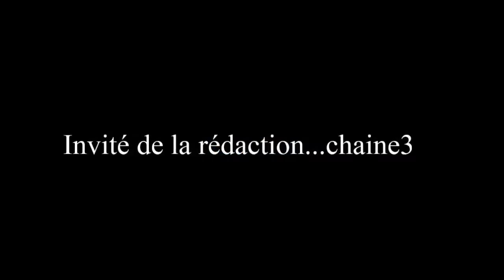Dr Bekkat Berkani président de l’ordre des médecins ,l’Invité de la rédaction de la radio Chaine 3.